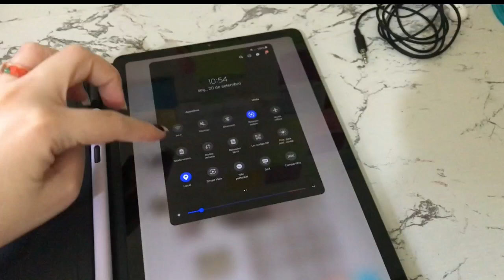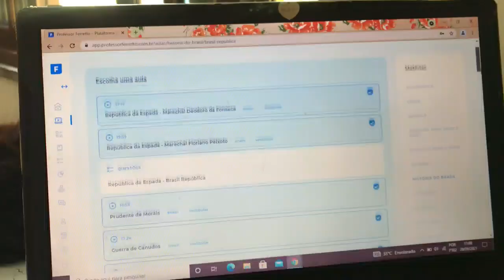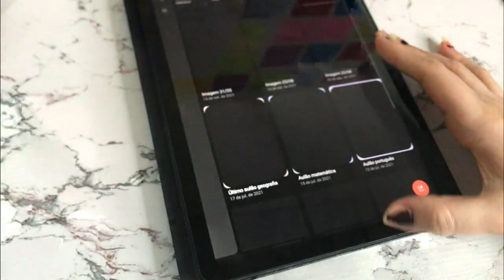STUDY VLOG: Testei a ROTINA MATINAL BILIONÁRIA, motivacional | *5am club* 🕔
O oi, meu povo! Tudo bem com vocês?
Nesse vídeo eu mostro a minha tentativa e teste de entrar para o 5am club!
Foi uma experiência diferenciada haha!

Me siga no meu ig: seguindosonhos.study